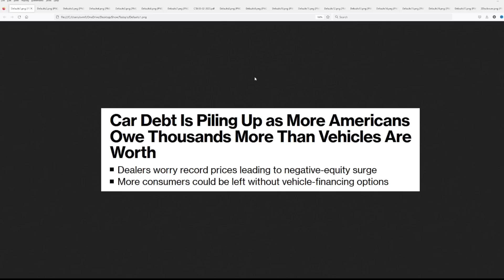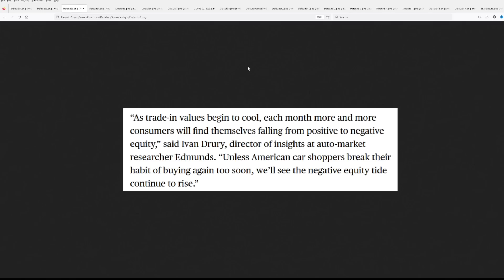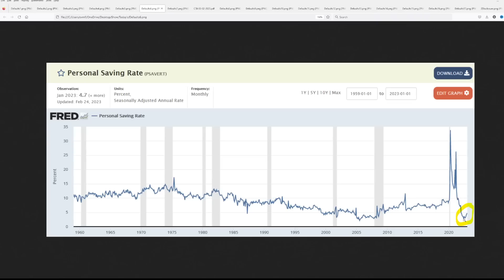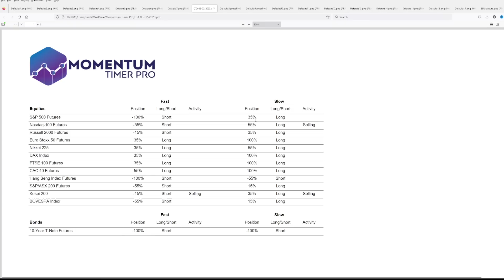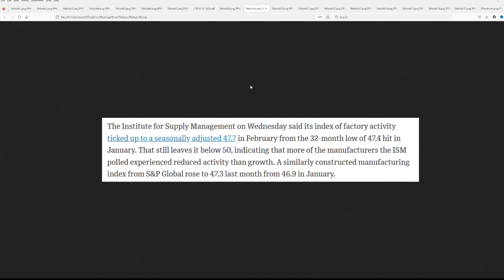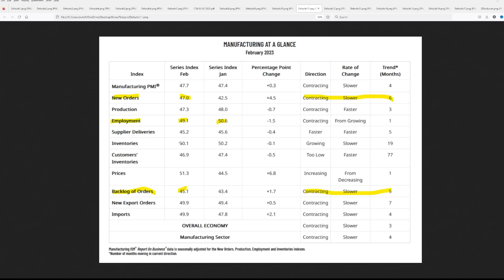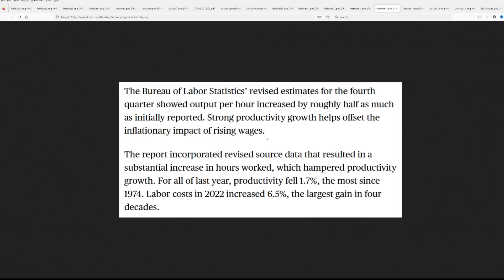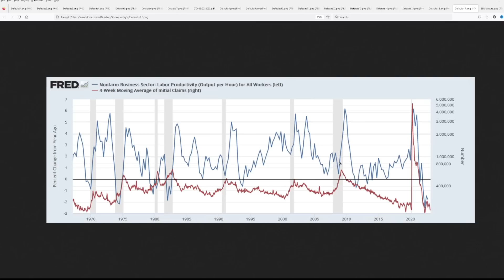The Next Big Wave of Defaults is About to Begin and This Will Be the Triggering Event